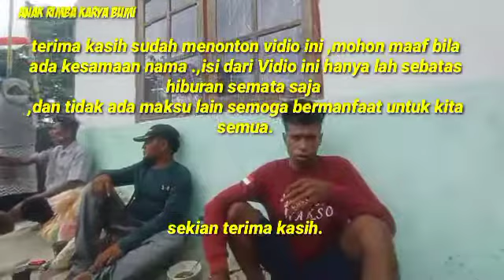Ngobrol santai bareng orang asli Papua pemain kuda lumping dengan bahasa Jawa.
ngobrol santai bareng orang asli Papua sang pemain kuda lumping Turonggo yakso dari SP3 Taja ,distrik yapsi ,kabupaten jaya pura Papua.
adalah Ismail atau biasa di panggil mail oleh teman temannya ,mail adalah peranakan Jawa dan papua.bapaknya asli dari Wamena ,Papua dan ibuknya dari dari Jombang Jawa tengah.
mail senang bermain kuda lumping karena hidup di lingkungan transmigrasi sp 3 Taja yang mayoritas orang Jawa.  semoga video ini bisa bermanfaat untuk kita semua.
yang sudah menonton video ini dan jangan lupa tunggu video-video saya selanjutnya
jika bermanfaat tolong di-share

terima kasih.